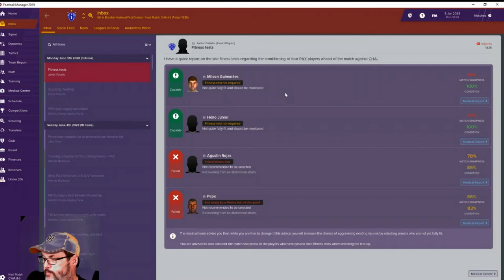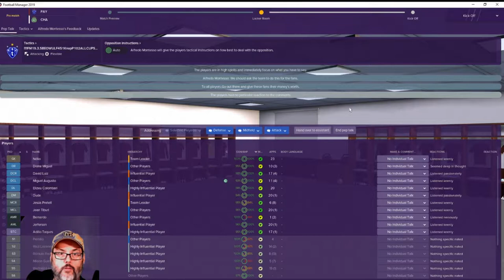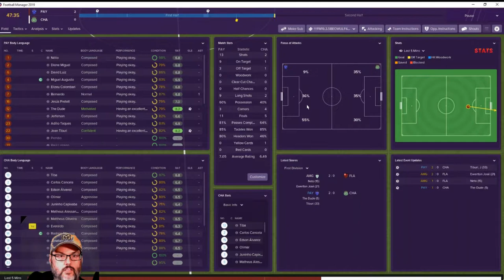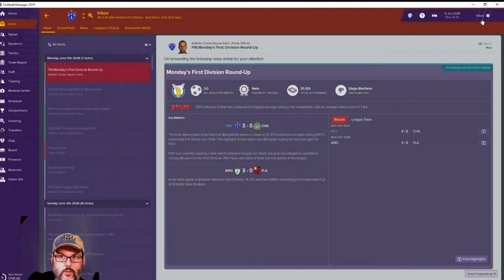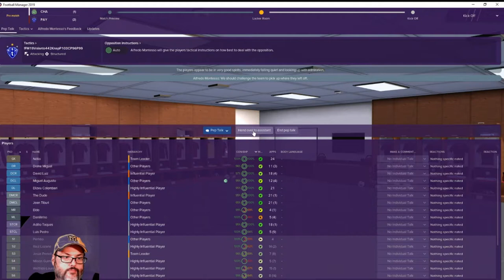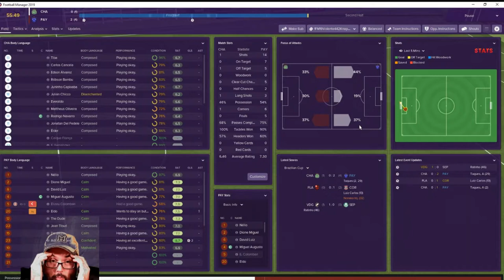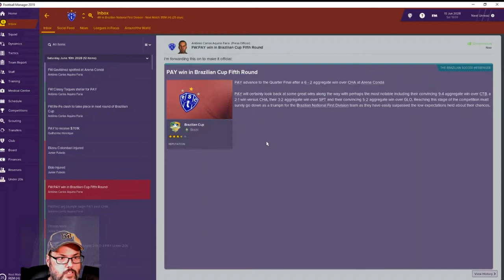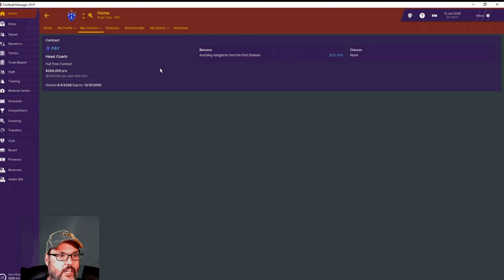FM19 Brazil - C4 Ep. 14 - Cup 5th Round